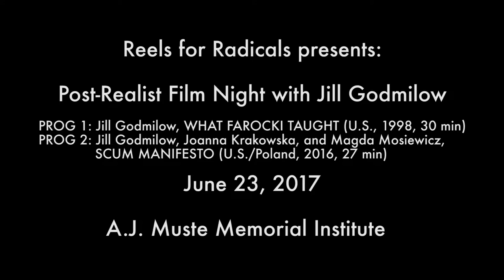Post-Realist Film Night with Jill Godmilow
Reels for Radicals Screening: Post-Realist Film Night with Jill Godmilow
A.J. Muste Institute (168 Canal St., 6th Fl, NY, NY 10013)

Discussion with Jill Godmilow, filmmaker and Emeritus Professor in the Dept. of Film, Television, and Theatre at the University of Notre Dame on the following films:
PROG 1: Jill Godmilow, WHAT FAROCKI TAUGHT (U.S., 1998, 30 min)
PROG 2: Jill Godmilow, Joanna Krakowska, and Magda Mosiewicz, SCUM MANIFESTO (U.S./Poland, 2016, 27 min) -- NEWLY RELEASED AND RARELY SHOWN!

Jill Godmilow has earned a substantial reputation as a film director and educator whose work varies in form from documentary, to speculative historical fictions, to replica. Her provocative writings on documentary theory and practice are used in university courses all over the country. Her Kill the Documentary As We Know It (Journal of Film and Video, 2002), is a punishing manifesto against traditional pedagogical documentaries and cinema verité practice. In it, she provides a list of "'Do Nots" aimed at disabling old documentary habits and setting non-fiction on a new course, which today she calls "post-realist". Her work is groundbreaking and critically important for documentary media makers and theorists.

A shot-for-shot remake of Harun Farocki’s 1969 Inextinguishable Fire, a film about the production of a "better Napalm" for the war in Vietnam. In order to re-circulate Farocki's film, Godmilow translated the German speech into English. She shot on Kodachrome – to get a dated look and in order to not infringe on Farocki's B/W film. Every sequence is carefully reproduced—from the self-inflicted cigarette burn at the beginning, to Dow Chemical scientists reacting to evening news coverage of the Vietnam War devastation: " Nothing but blood, hunger, misery, violence." "Do we have to look at this?" A female chemist puts her head on her husband’s shoulder— "Darling, I'm so terribly cold." The precise replication is occasionally underscored by Godmilow superimposing Farocki’s original shots over her reproduction. In a short epilogue, Godmilow is interviewed about her project on the set, expanding her thoughts in a voiceover recorded later: “We don’t have a name for this type of film… it replaces the documentary’s pornography of the real... we could call it the 30th Anniversary Special Edition”

PROG 2: Jill Godmilow, with Joanna Krakowska, and Magda Mosiewicz SCUM MANIFESTO (U.S./Poland, 2017, 27 min)
Godmilow's SCUM MANIFESTO is a Polish/English replica of a 1976 film by the same name, where renowned French actress and filmmaker Delphine Seyrig (Last Year in Marienbad, Jeanne Dielman) slowly translates about 12 juicy sometimes fierce sometimes hilarious paragraphs of Valerie Solanas' infamous 1969 radical feminist text into French, phrase by phrase, while activist and Swiss director Carole Roussopoulos sits across the table and types up the text. S.C.U.M stands for the Society for Cutting Up Men. Solanas wrote, "If SCUM ever marches, it will be over the President's stupid, sickening face; if SCUM ever strikes, it will be in the dark with a six-inch blade...SCUM is against the entire system, the very idea of law and government. SCUM is out to destroy the system, not attain certain rights within it." Recirculating the 1976 French film, this new SCUM Manifesto is a form of resistance and a call to action. It encourages others in other countries, in other languages, to replicate this new version and keep its intelligence alive and moving around.